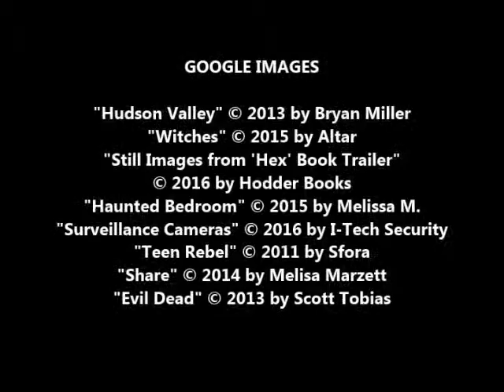Hex, by Thomas Olde Heuvelt (MPL Book Trailer 281)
Mooresville Public Library (Mooresville, Indiana) presents a book trailer featuring the horror novel, "Hex," by Thomas Olde Heuvelt, in its English language debut.